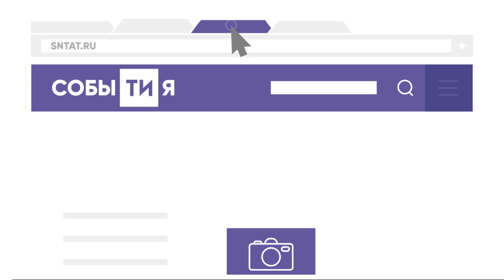В Спасском районе РТ захоронили останки жертв гражданской войны 1918-1921гг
Республиканская «Вахта Примирения и Согласия» подарила покой еще 39-и воинам, погибшим в братоубийственной войне начала прошлого века.